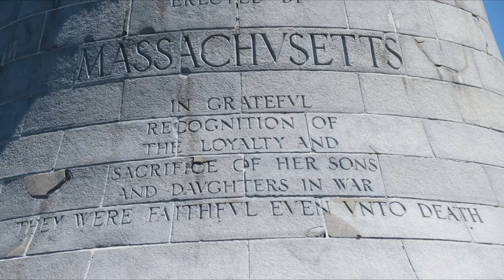Quabbin 15 02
My 1st overnight motorcycle trip.  Wont be the last.